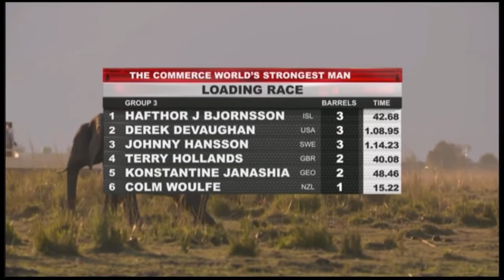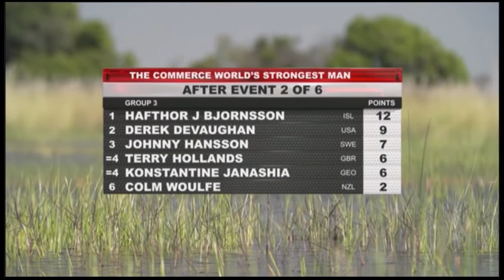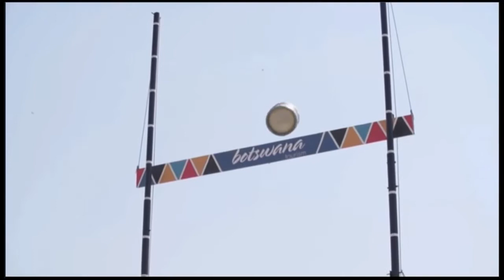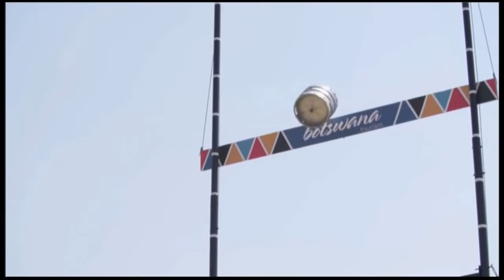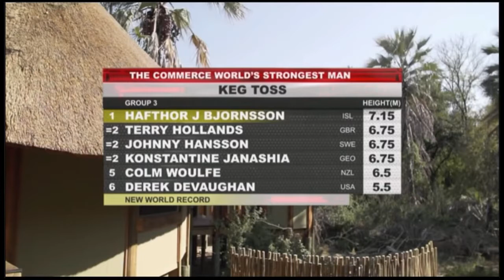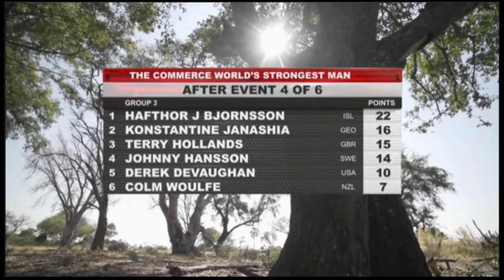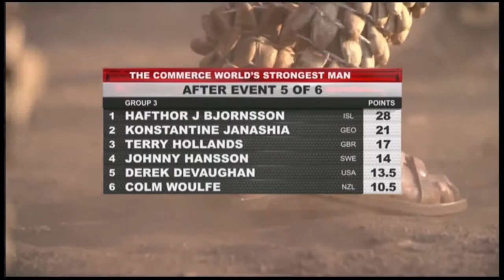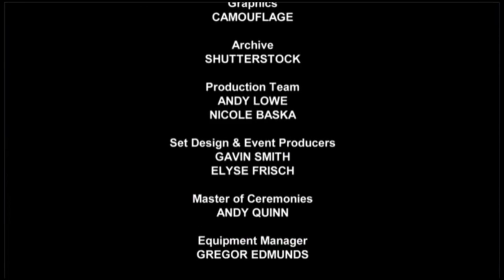The World's Strongest Man 2016 Heat 3